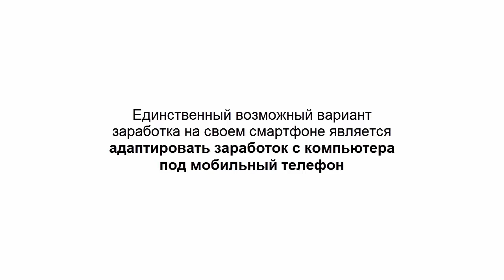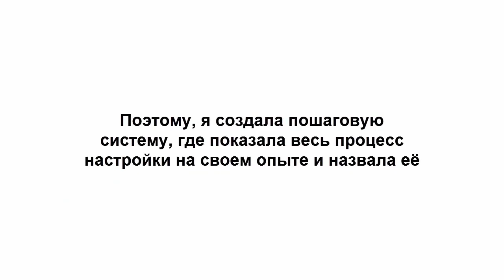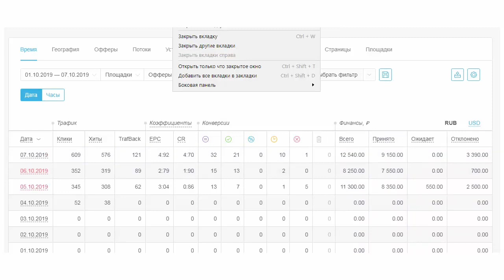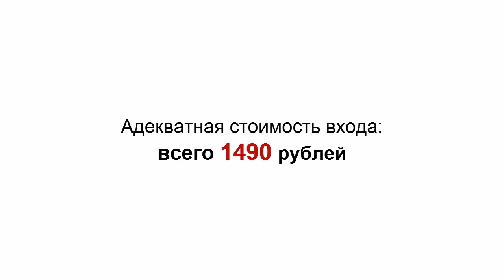Смартфонатор 2021 Заработок в интернете без вложений от 7000 рублей в день на своем смартфоне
Смартфонатор 2021 Заработок в интернете без вложений от 7000 рублей в день на своем смартфоне Перейти на сайт

Globus-inter Как заработать 430 000 РУБЛЕЙ НА ПРИЛОЖЕНИИ GLOBUS БЕЗ ВЛОЖЕНИЙ